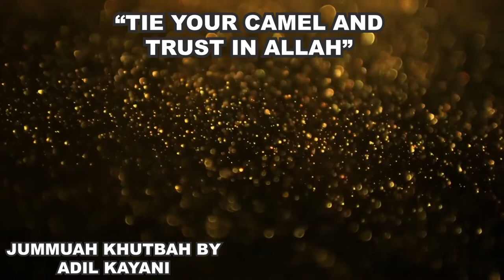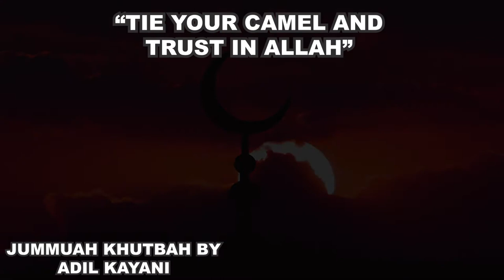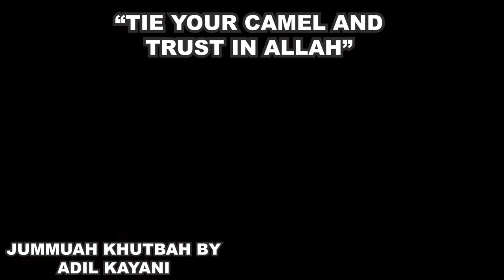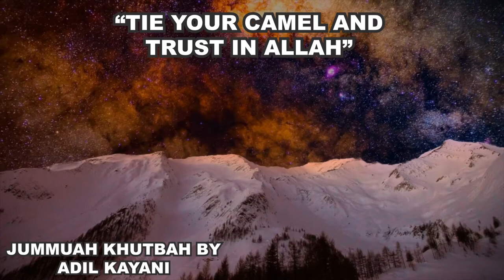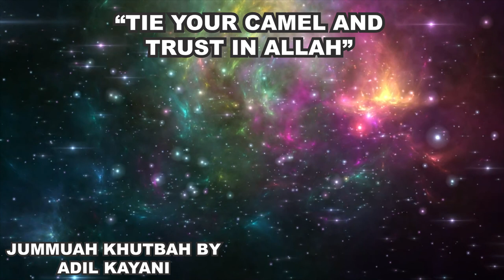Juumuah Khutbah-"Tie your camel and trust in Allah." إعقلها و توكل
Jummuah Khutbah by Adil Kayani on Tawakkul-Trust in Allah and taking the means.